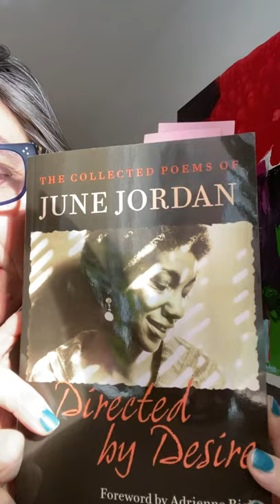Sina Queyras reads June Jordan